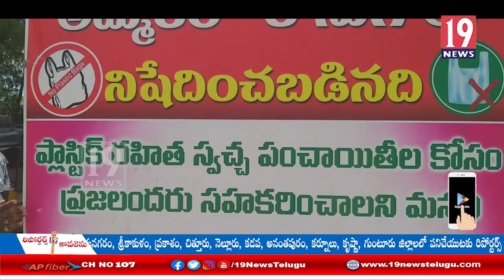ప్లాస్టిక్ కొనుగోలు వాడకంపై నిషేధించాలని పోరుమామిళ్ల పట్టణంలో ర్యాలీ: అనంతపురం జిల్లా